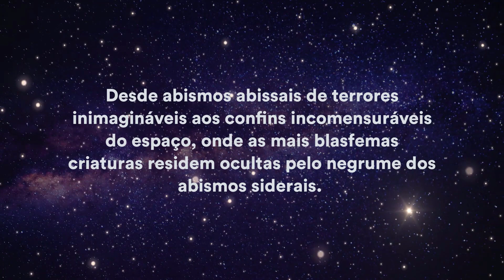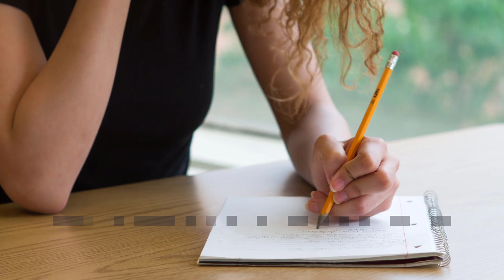Participe da Antologia HORROR ALÉM DA COMPREENSÃO.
Bem vindo ao Explorando Segredos e Mistérios. Hoje iremos explorar uma Antologia nacional focada na produção de textos que trabalhem com o tema do Horror Cósmico. Está preparado? Então acesse o vídeo e leia as regras abaixo.

Antologia –  Horror  além da Compreensão: Contos de Horror Cósmico

Organizadores – Alfredo Alvarenga e R.C. Júnior

Regulamento:

A antologia Horror Além da Compreensão – Contos de Horror Cósmico é uma produção Dark Books podem participar autores maiores de 18 anos, menores só com autorização dos pais ou responsáveis.

As inscrições vão do dia   29/10 ao dia 10 /01 os autores aprovados  serão  anunciados dia 12/01 no site da editora e Instagram.

Cada autor deve enviar um texto de até 10.000  caracteres dentro do tema da antologia em arquivo word e uma foto para os emails:

ou
poetaltcoletaneasyahoo.com.

Cada autor se compromete a pagar uma taxa de 50 reais por cota  caso for selecionado. Da seguinte forma:

● 50 reais 1 texto
Direito a 1 exemplar

● 100 reais 2 textos
Direito 2 exemplares

Exemplares extras serão oferecidos aos autores após a seletiva a preços acessíveis.

Direitos Autorais :

Os autores cederão o direito de publicação de acordo com o que dispõe o edital, após a
remessa dos arquivos. Os direitos autorais serão dos autores, sendo a permissão somente para o edital em vigência.

O livro estará exposto em lojas virtuais, ressaltando-se que não haverá pagamento dos direitos autorais, por ser um sistema de pedidos por encomendas.

Da formatação e pagamento da taxa

Os textos devem ter até 10.000 caracteres com espaço . Devem ser enviados dentro do arquivo word em letra Arial tamanho 12 .

As fotos devem ser enviadas no corpo do email ( nada dentro do texto). Não serão   aceitos textos com conteúdo homofóbico, racista ou xenofóbico.

Caso aprovado o autor se compromete a pagar uma taxa de 50  reais por cota que deverá ser depositada na seguinte conta:

conta poupança
nome de Thiago Guimarães